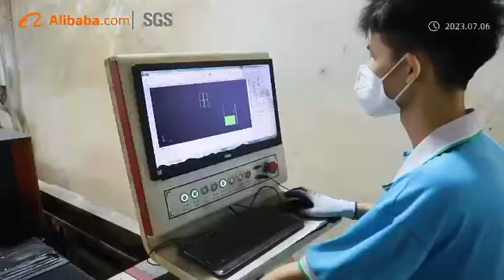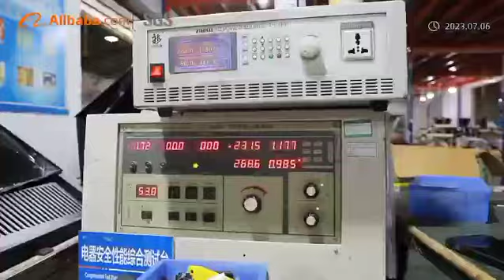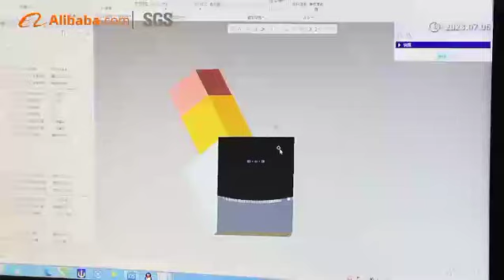greentec video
Greentec is a  cooker hood and gas stove manufacturer with over 17 years experiences